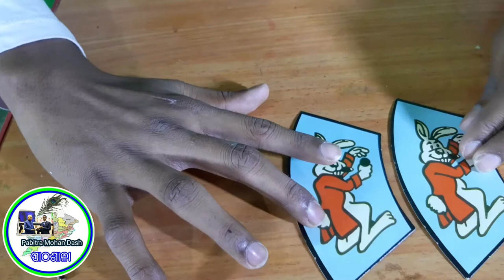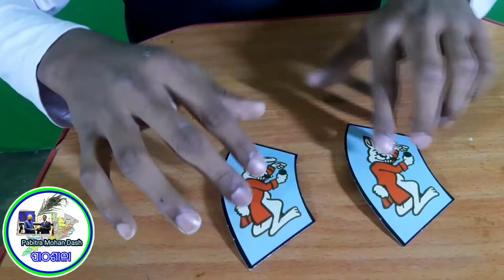magic and tricks#ଯାଦୁ ଓ କୌଶଳ#ଶିଖିବା ଓ କରିବାairpressure magic